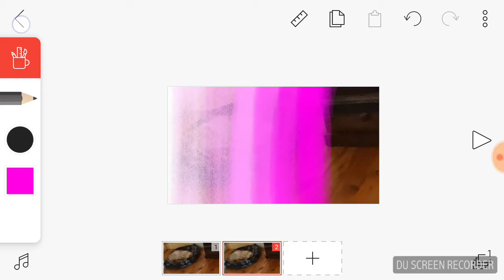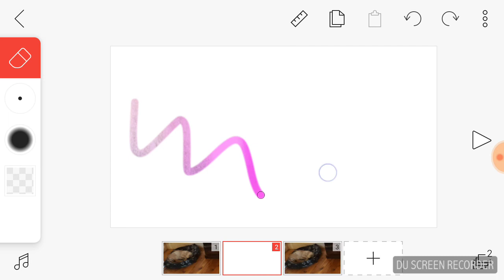WATCH THIS FLIPACLIP VIDEO IF YOU DON'T KNOW HOW TO DO THIS!!